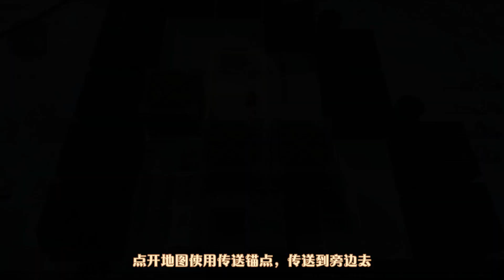《崩坏·星穹铁道》测试服预告！推个箱子也能挨刀？米哈游真有你的！【赤色君画星星】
《崩坏·星穹铁道》测试服预告！